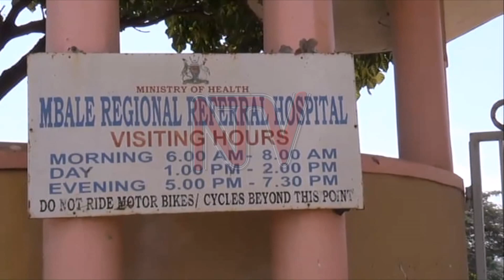Bukedi to get second regional referral hospital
The state minister for health in charge of General duties Hanifa Kawooya has revealed that the ministry plans to construct another regional referral hospital in Elgon in the next financial year. The new health facility is planned to decongest Mbale Referral Hospital that covers over 20 districts to improve the health services.